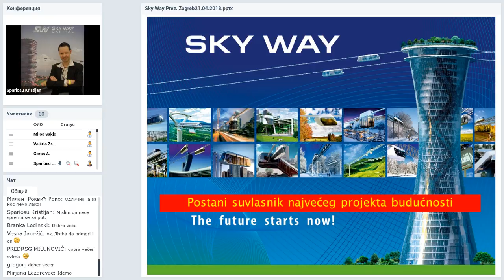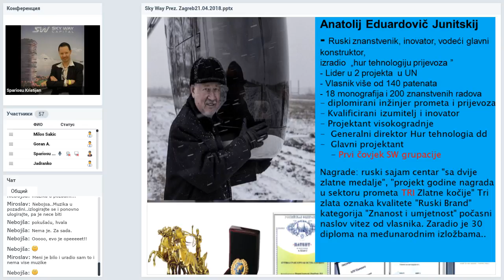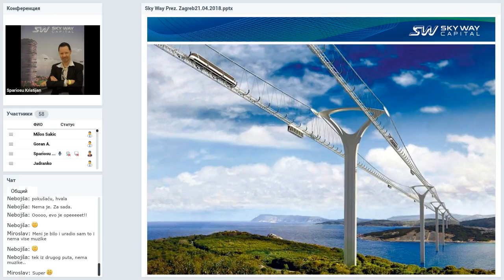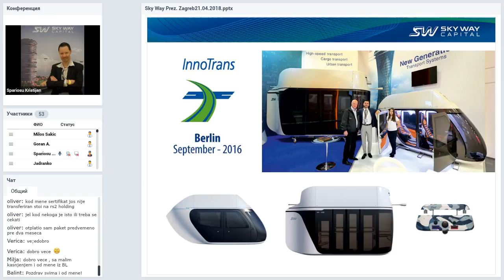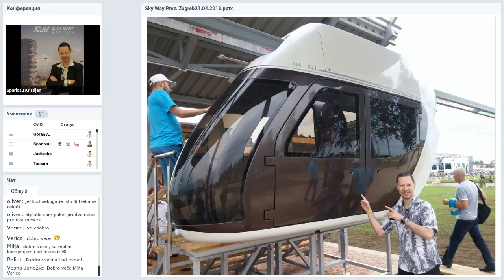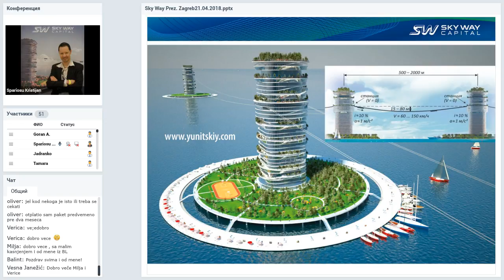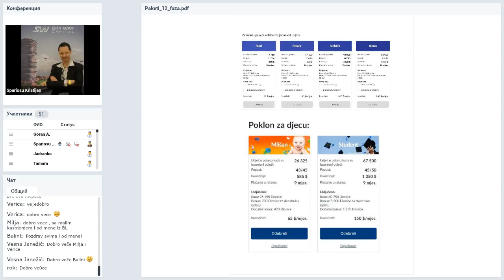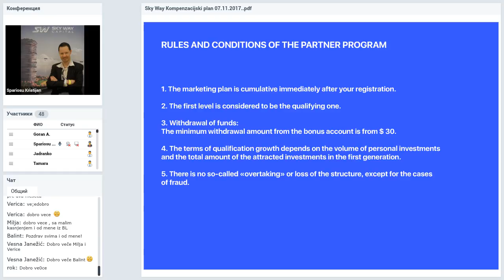Вебинар от 14.05.2018. SkyWay Projekt pojašnjenje i opće informacije. Хорватия.